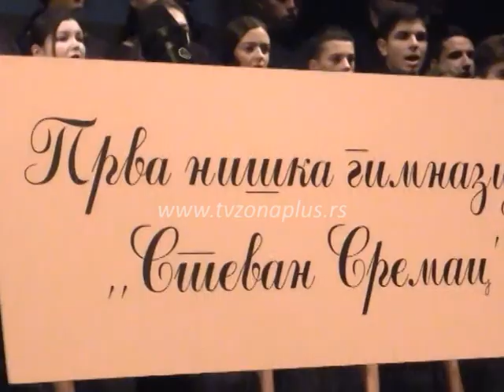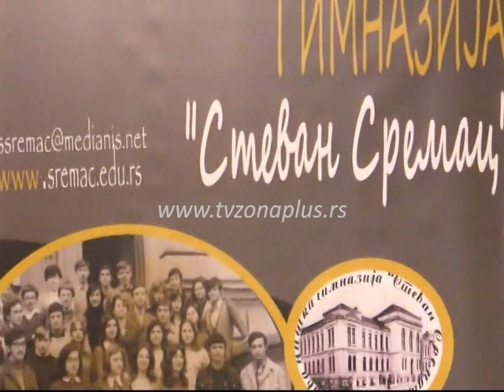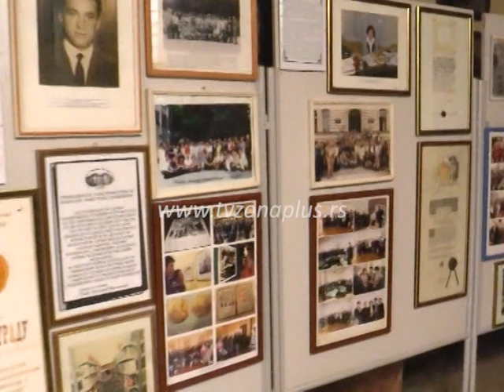140 GODINA PRVE NIŠKE GIMNAZIJE STEVAN SREMAC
Većine kulturnih institucija u gradu ne bi ni bilo, da ih nisu pokrenuli profesori  i đaci  prve niške Gimnazije Stevan Sremac.